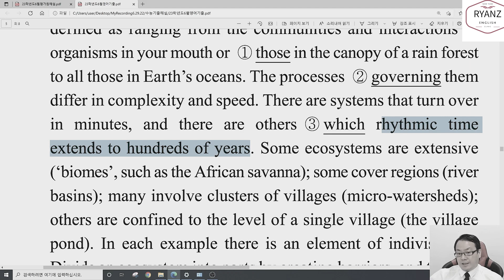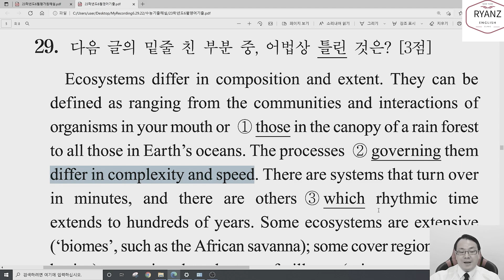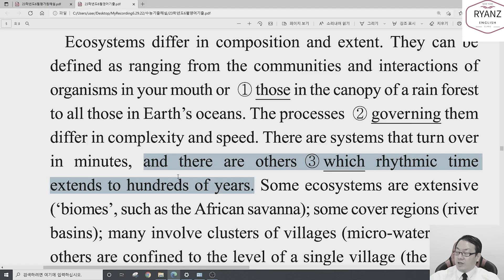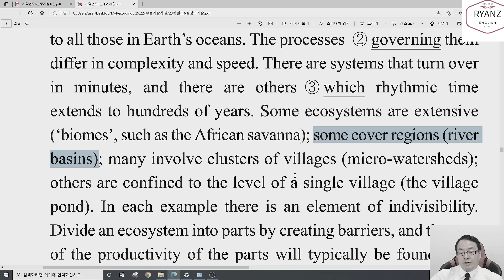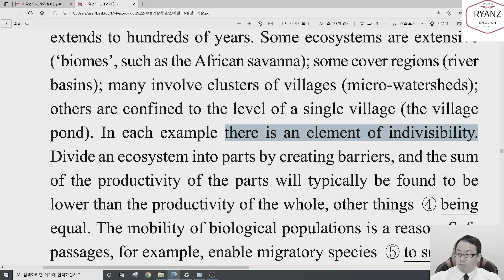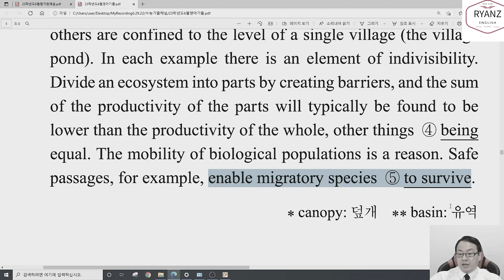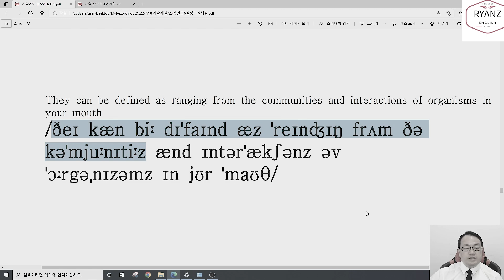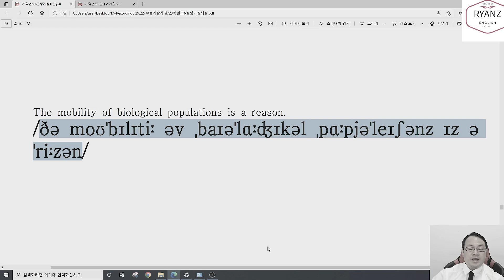23학년도 6평 영어 29번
2023학년도 6평 29번